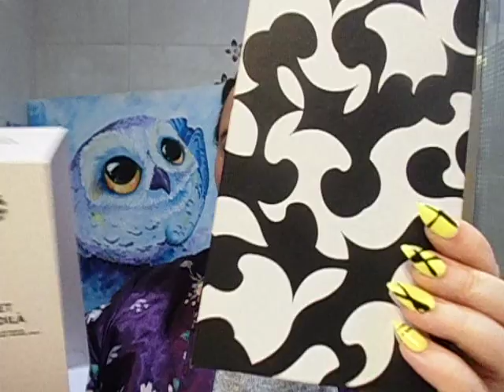Et Voilà Radiant Musk Teo Cabanel reseña de perfume nicho ¡NUEVO 2021!